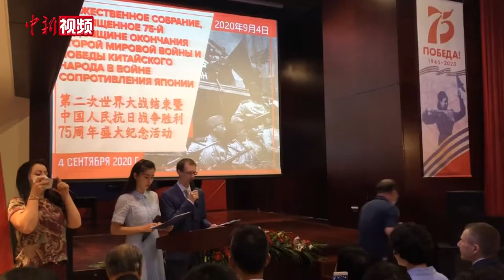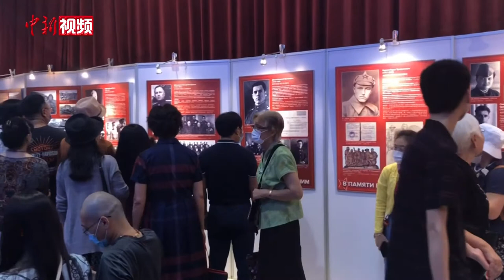中俄友人纪念抗战胜利75周年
9月4日，为纪念中国人民抗日战争暨世界反法西斯战争胜利75周年，由俄罗斯国际人文合作署驻华代表处—北京俄罗斯文化中心主办的纪念活动在北京俄罗斯文化中心举行。